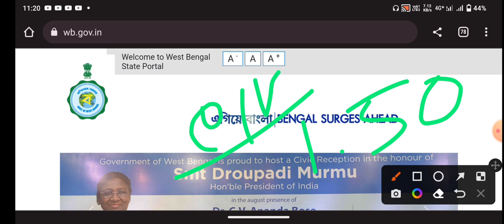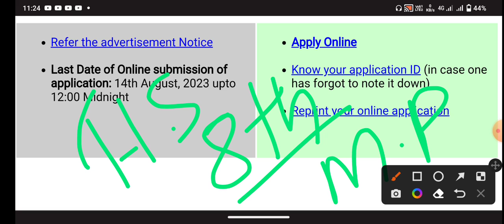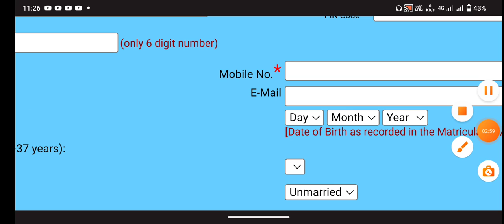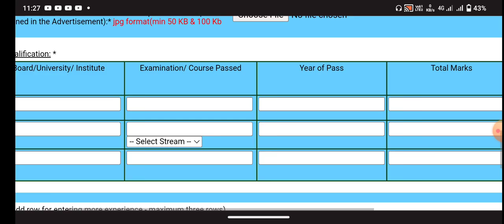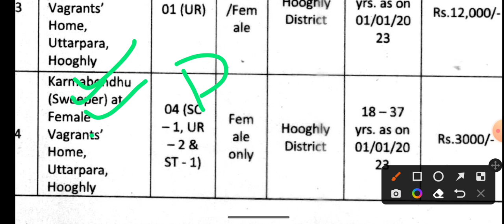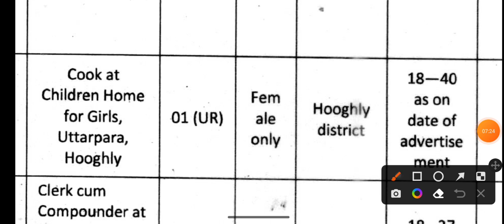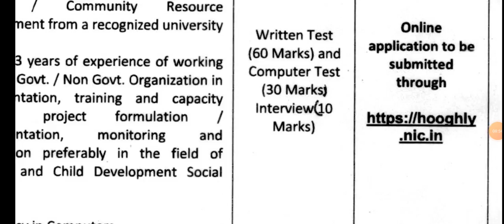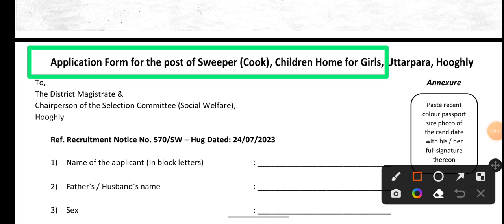নিজ জেলায় BDO, DM, জেলা পরিষদ অফিসে চাকুরি | west bengal group d recruitment 2023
2. govt jobs in west bengal
3. new jobs in west bengal
4. west bengal new recruitment